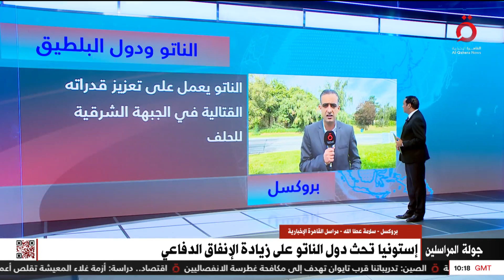الحياة الأوروبية ستتعطل في هذه الحالة.. الناتو يتهم البحرية الروسية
27/9/2023